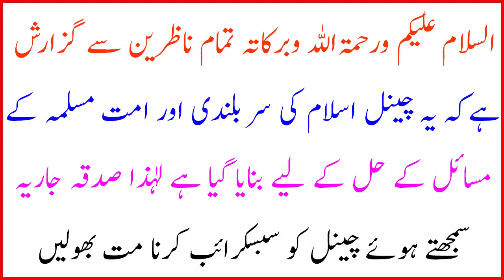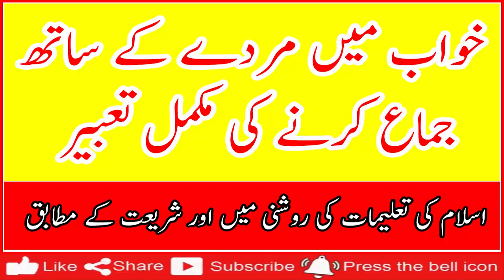Khwaboon Ki Tabeer In Urdu/Hindi || Dream Interpretation || Shifa Ul Quran Academy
Welcome To Shifa Ul Quran Academy youTube Channel. Dear Friend's In this Video We Will Tell You About : Khwaboon Ki Tabeer In Urdu/Hindi || Dream Interpretation || Shifa Ul Quran Academy